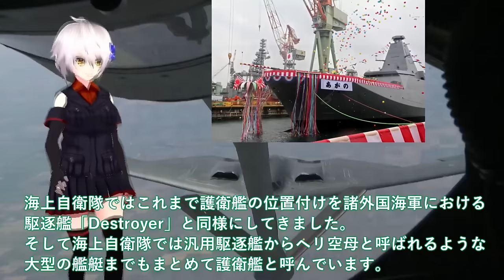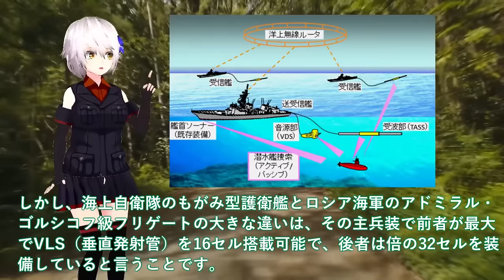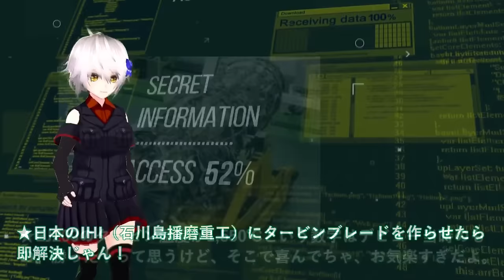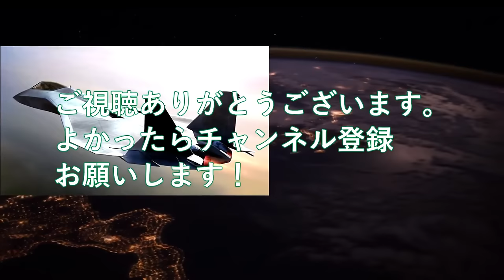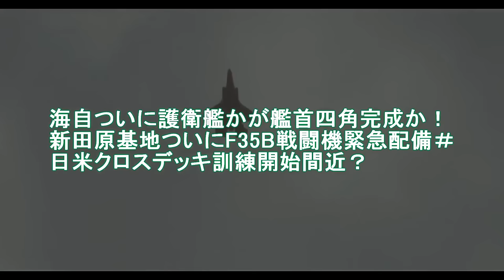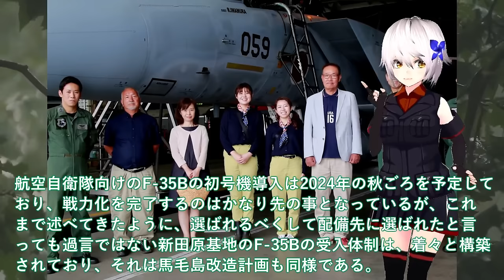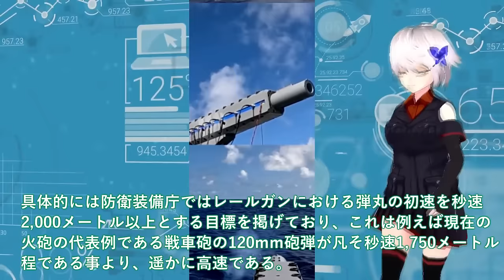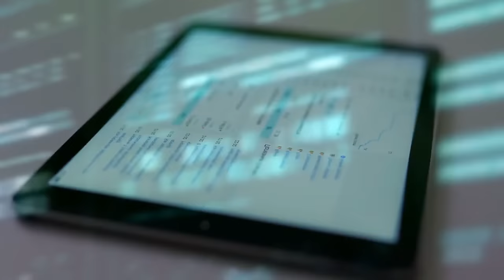【ゆっくり解説】アジア情勢スペシャル 海自国連も驚くハイペース建造！最新鋭FFMの秘密のAIフル稼働＃もがみ型ステルス性徹底追求の結果がヤバ【軍事スペシャル・特集】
1海自国連も驚くハイペース建造！最新鋭FFMの秘密のAIフル稼働＃もがみ型ステルス性徹底追求の結果がヤバい？

2IHI社次期XF9がマジでヤバい状況か！ロールスロイス社EJ2000お手上げ＃日本やっぱり純国産開発に？

3海自ついに護衛艦かが艦首四角完成か！新田原基地ついにF35B戦闘機緊急配備＃日米クロスデッキ訓練開始間近？

4　防衛省ついに電磁砲量産体制か！防衛装備庁レールガン射撃テスト成功で自衛隊歓喜＃洋上艦艇装備で射撃試験は世界初世界をリード？